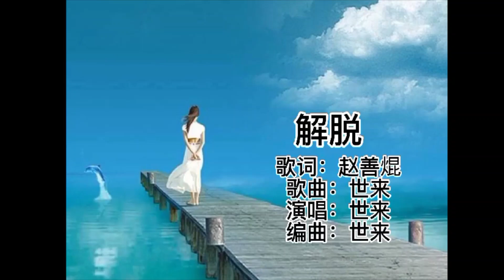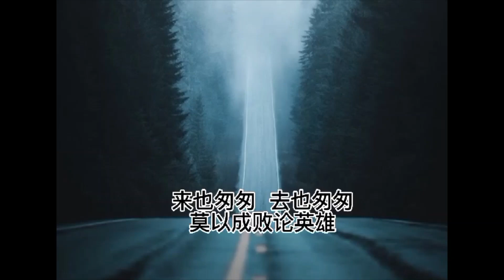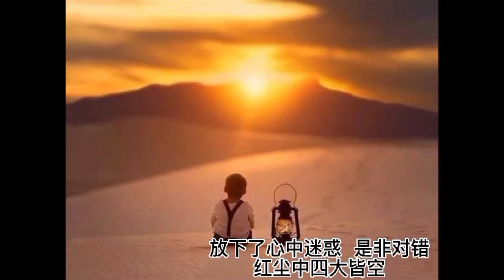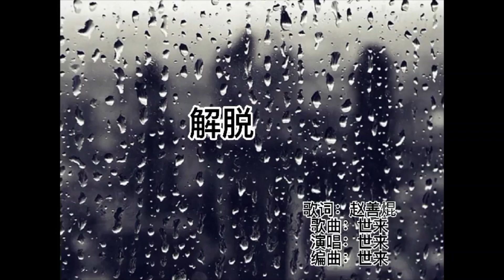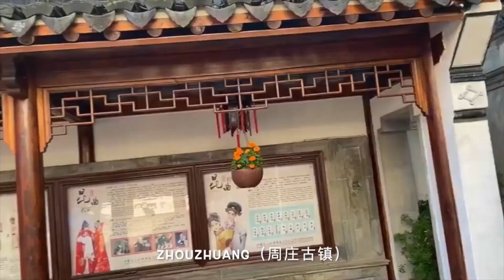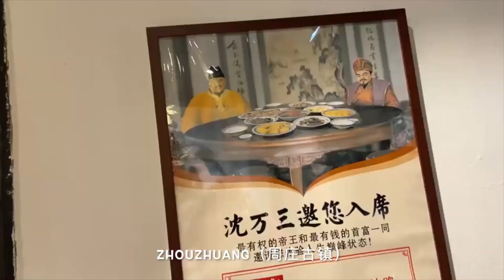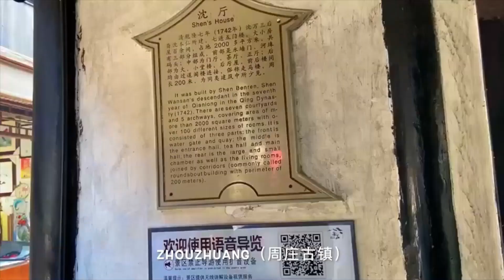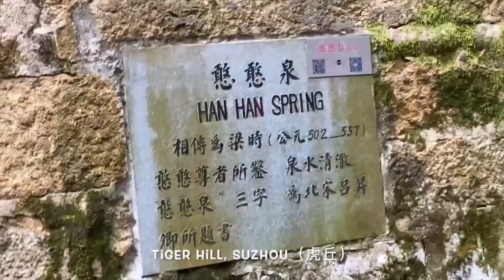世来大马原创歌曲专辑